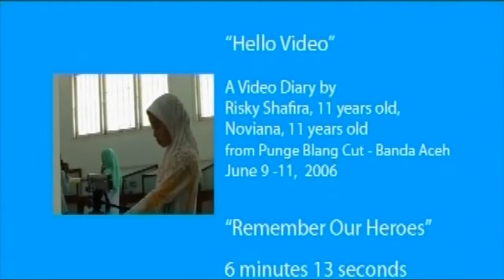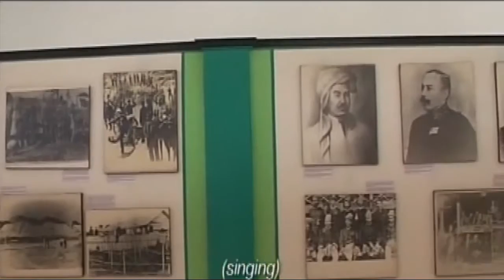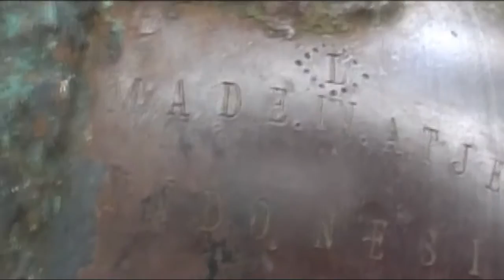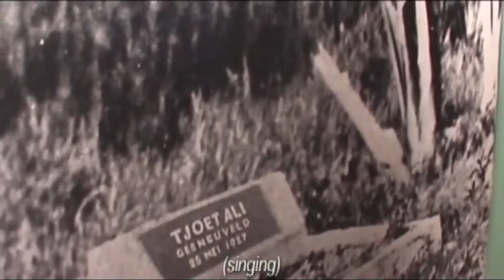remember our heroes